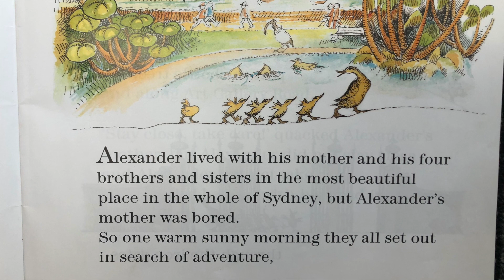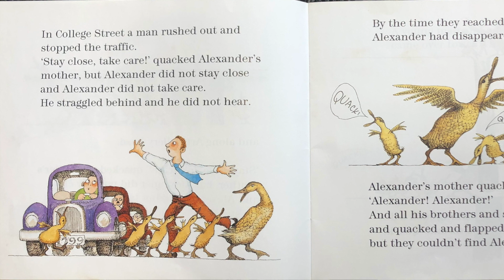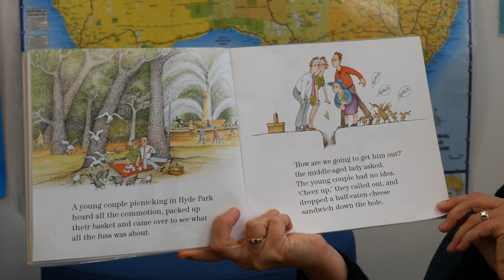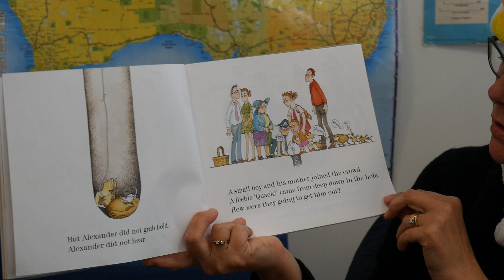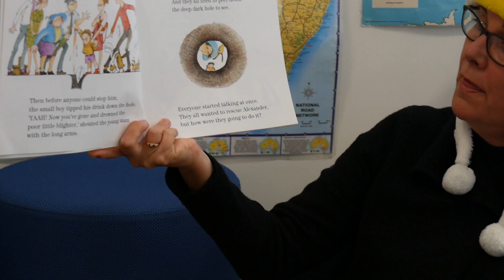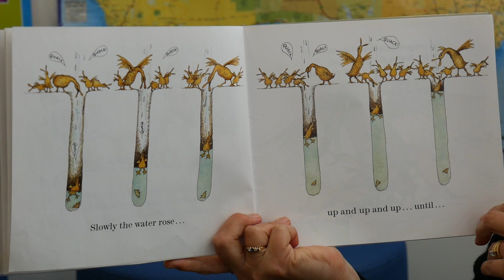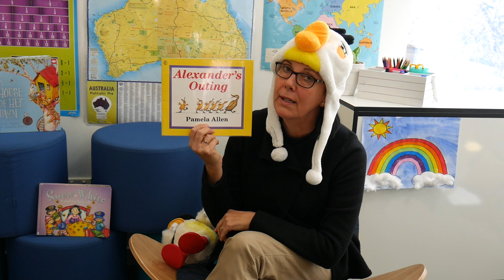Alexander's Outing// Ready Set Read- Premier's Reading Challenge 2020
Enjoy the book Alexander's Outing by Mrs Tosh.
Terrigal Public School are taking part in the 2020 Premier's Reading Challenge.
Recognition of Book and Author:
Book: Alexander's Outing.
Written By: Pamela Allen